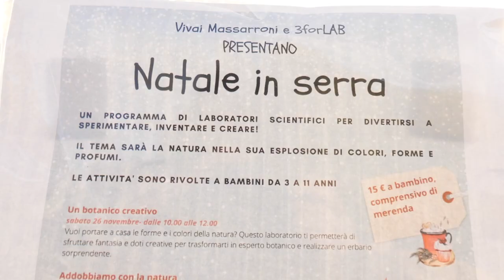Realizziamo un erbario! Natale in serra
Costruiamo un Erbario? Arriva il freddo, il natale, e come di consueto ci ripariamo in serra per i lavoretti in orto con i bambini. Ed eccoli qui all'opera presso i @VivaiMassarroni di Perugia in collaborazione con i ragazzi di 3 for Lab per realizzare uno splendido Erbario!
Una collezione di foglie invernali per imparare a riconoscere gli alberi e le specie che perdono le foglie o che le trasformano nei colori che caratterizzano questa stagione. Un erbario è un lavoretto utile per l'inverno e molto educativo per i nostri ragazzi, e può essere un regalo davvero originale per Natale!

🎯 La Spesa nell'orto è presente su Facebook e Instagram

✍ La Spesa nell'orto è anche rivista online, inviaci un articolo, proponi un nuovo video!

🎬 La Spesa nell'orto è una produzione a cura di Philms produzioni video